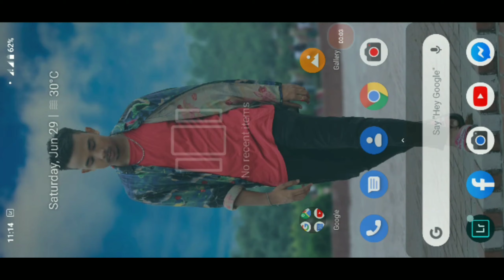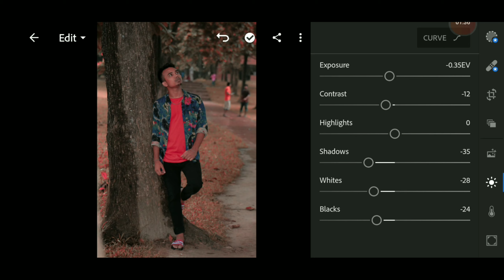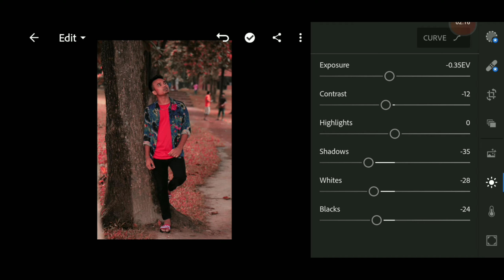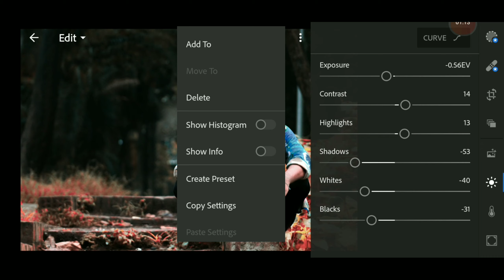Tutorial edit photo filter lightroom